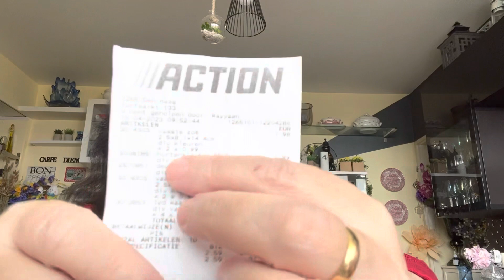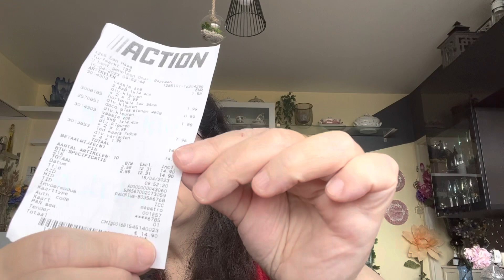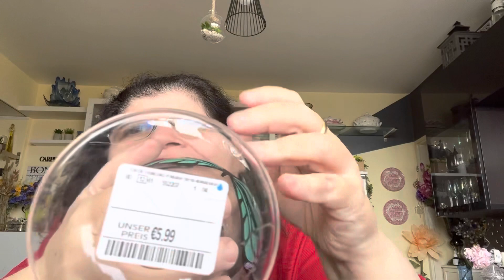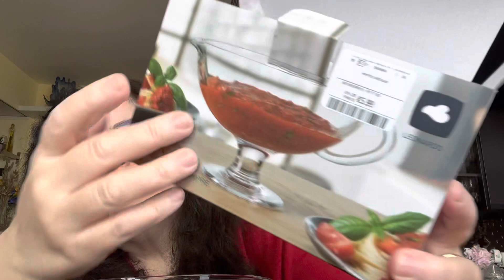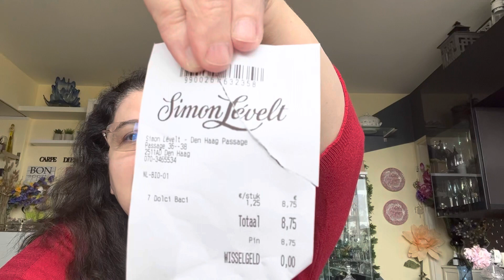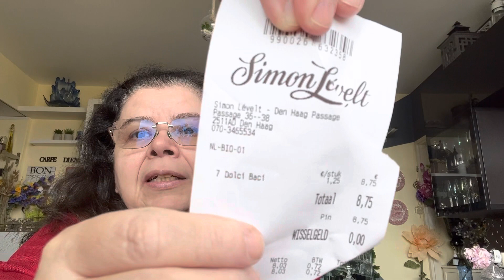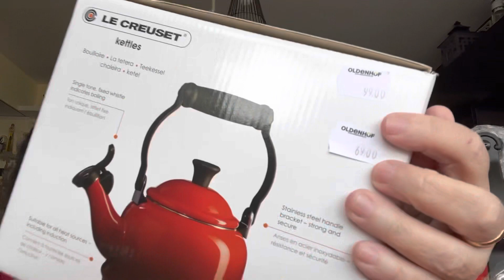Comprinhas!!! Le Creuset, Bordallo Pinheiro, TKMAXX, Action, Simon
Olá!!!

Hoje o nosso vídeo é de comprinhas!!!, mas não é uma simples comprinha…., temos um pouco de tudo!!!

Vamos assistir juntinhos?!?!? e escolher qual peça é a mais linda!!!

Não esqueçam de dizer qual cidade, estado ou país vocês moram. Vou amar saber!!!

Obrigada sempre a todos!!!

Que Deus nos abençoe sempre!!! Amém!!!

Beijos enormes!!!